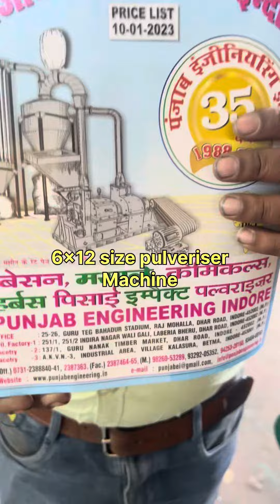6x12 size masala grainding Pulverizer machine .